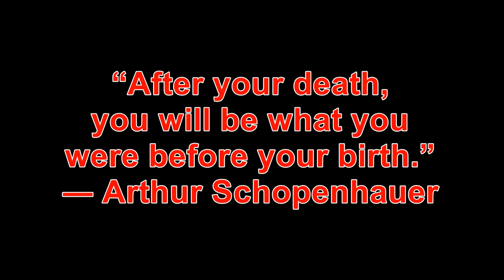Is there really life after death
A team of psychologists and medical doctors associated with the Technische Universität of Berlin, have announced this morning that they had proven by clinical experimentation, the existence.

The largest ever medical study into near-death and out-of-body experiences has discovered that some awareness may continue even after the brain has shut down completely.Watch the video for.

Either way, I dont want to find out any time soon. CREEPYPASTA▻ by Michael Whitehouse: AUTHORS LINKS- ▻